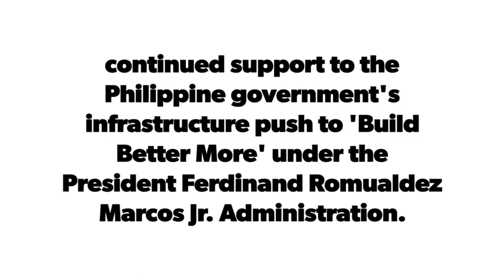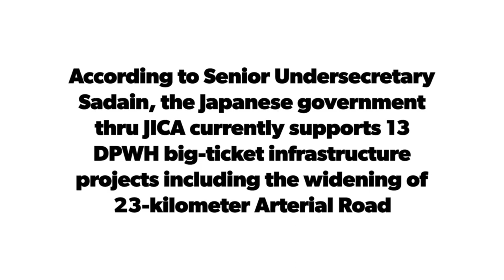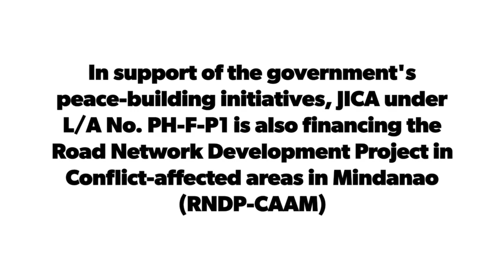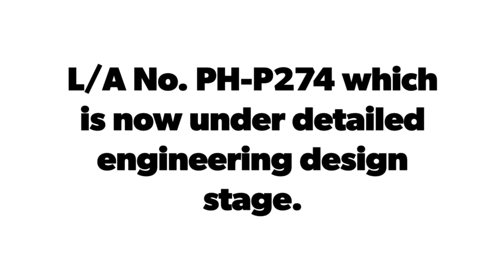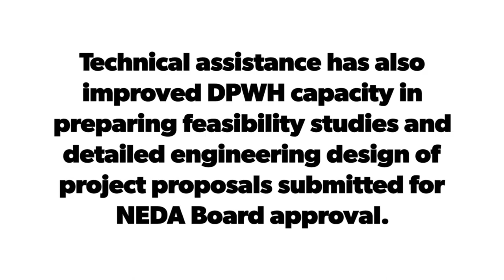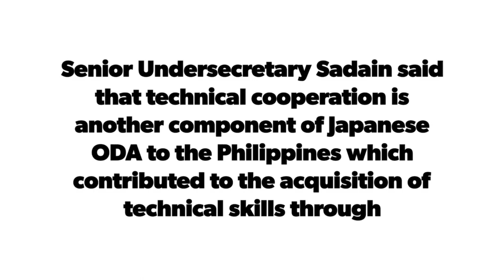PH-JAPAN Bolster Ties To Push 'Build Better More' Infrastructure Projects | City Explorer Plus 🇵🇭🇯🇵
PH-JAPAN BOLSTER TIES TO PUSH ‘BUILD BETTER MORE’ INFRA PROJECTS

Embassy of Japan in the Philippines Ambassador Kazuhiko Koshikawa paid a courtesy visit to Department of Public Works and Highways (DPWH) Secretary Manuel M. Bonoan and assured the Japanese government continued support to the Philippine government’s infrastructure push to ‘Build Better More’ under the President Ferdinand Romualdez Marcos Jr. administration.

The two (2) leaders talked on coordinating bilaterally and to push forward the fruition of more infrastructure projects.

“Hearing about all exciting new plans, I truly value the kind visit and grateful for the time spent despite busy schedule of the Japanese Ambassador, said DPWH Secretary Bonoan, who was with Senior Undersecretary Emil K. Sadain as they welcomed the Japanese delegation at the DPWH Central Office on August 17, 2022.

Economic Minister Masahiro Nakata and Second Secretary Tomohiro Matsubara of the Embassy of Japan in the Philippines; Senior Representatives Kenji Kuronuma, Masanari Yanagiuchi, and Yo Ebisawa of Japan International Cooperation Agency (JICA) Philippines Office; and Project Directors Ramon A. Arriola III and Benjamin A. Bautista of DPWH Unified Project Management Office (UPMO) Clusters are also present in the in-person meeting while JICA Chief Representative in the Philippines Takema Sakamoto participated virtually.

Japan has been, and continues to be, the largest donor of Official Development Assistance (ODA) in the Philippines, with grants, loans and technical assistance provided all over the country since 1966.

According to Senior Undersecretary Sadain, the Japanese government thru JICA currently supports 13 DPWH big-ticket infrastructure projects including the widening of 23-kilometer Arterial Road (Plaridel) Bypass Project Phase 3 in the Province of Bulacan under JICA Loan Agreement (L/A) No. PH-P266; improvement and maintenance of about 1,184-kilometer of arterial national roads under Road Upgrading and Preservation Project (RUPP) funded by JICA L/A No. PH-P247; 30-kilometer Central Luzon Link Expressway (CLLEX) Project from the connection of Subic-Clark-Tarlac Expressway (SCTEX) and Tarlac-Pangasinan-La Union Expressway (TPLEX) in Balingcanaway, Tarlac City and ends at the Daang Maharlika Highway in Cabanatuan City under JICA L/A No. PH-P249; and construction of a 4 lane – 45.5-kilometer Davao City Bypass Construction. for the construction of interchanges on major intersection in Quezon City under the Metro Manila Interchange Construction Project, Phase VI (MMICP-VI) and the Metro Manila Priority Bridges Seismic Improvement Project to strengthen the resiliency of transport network in Metro Manila by improving the durability and safety of Guadalupe and Lambingan Bridges against large scale earthquake.

Technical assistance has also improved DPWH capacity in preparing feasibility studies and detailed engineering design of project proposals submitted for NEDA Board approval.

Senior Undersecretary Sadain said that technical cooperation is another component of Japanese ODA to the Philippines which contributed to the acquisition of technical skills through short- and long-term training for the improvement of human resources. Japan ODA project also promotes transfer of Japanese technology and expertise.

This last quarter of 2022, a workshop on construction and operation and maintenance of road tunnel will be held with the goal of providing a strong foundation for joint venture enterprises between Japanese and Philippine businesses.

● All material appeared in this video is original and personally recorded and filmed by myself on location. No part of this video may be used, reproduced or modified for personal or private use without written permission from City Explorer Plus.

If you want to support my future content, you can do so by sending me a gift through my Tiktok account.